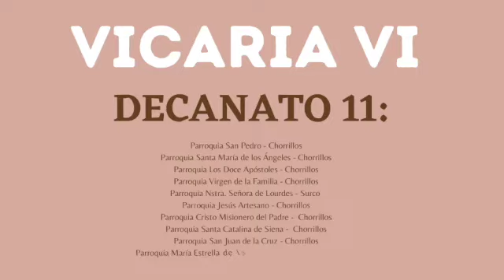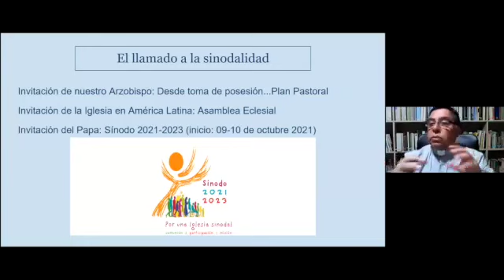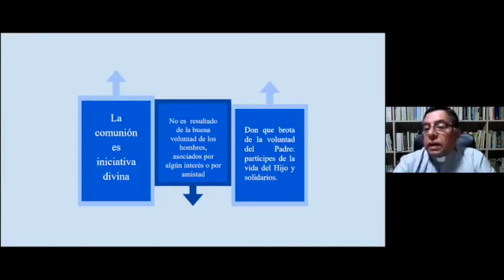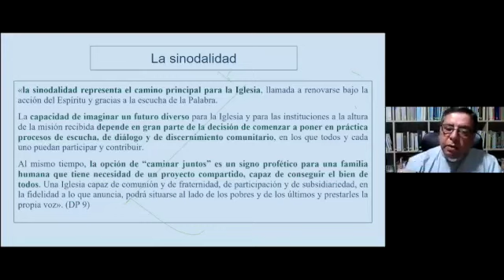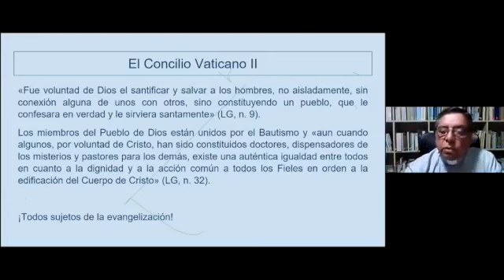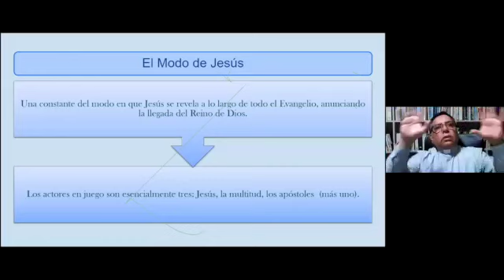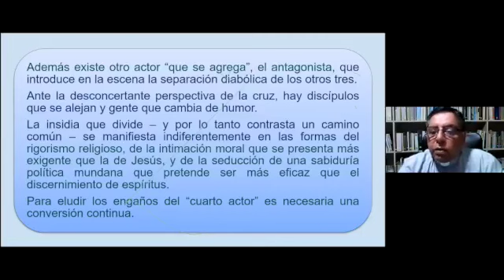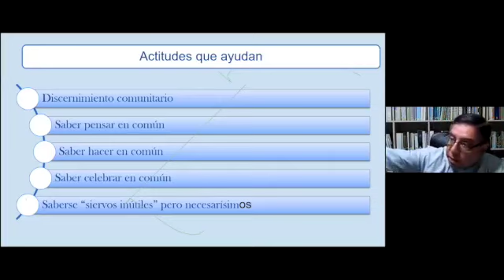La Sinodalidad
Primer día del taller de formación para Agentes Pastorales.
Ponencia a cargo del Pbro. Pedro Hidalgo